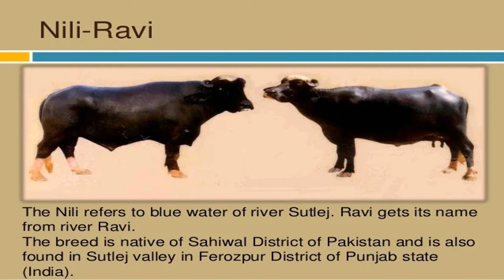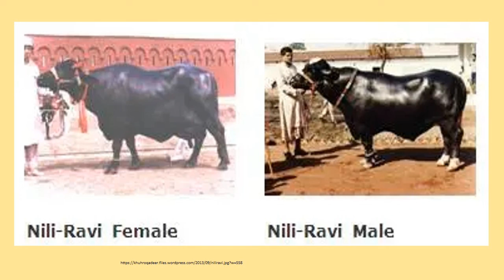Nili Ravi Buffalo breed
Details of Characteristics of Nili Ravi Buffalo breed - occurrence - morphology - reproductive biology